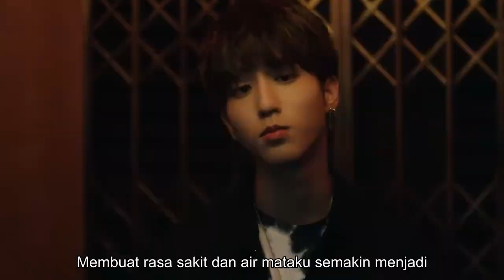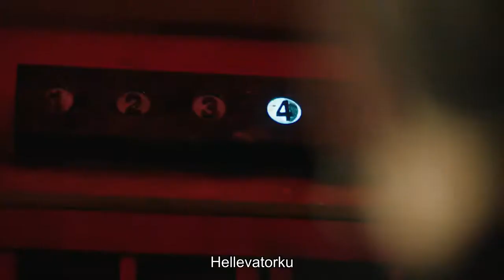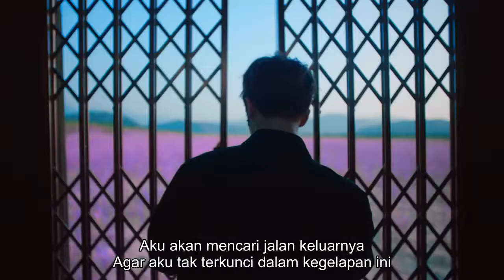Stray Kids - [MV] Hellevator (Sub Indonesia)